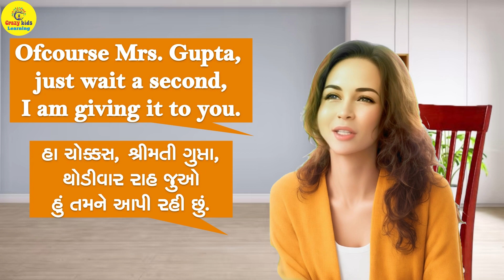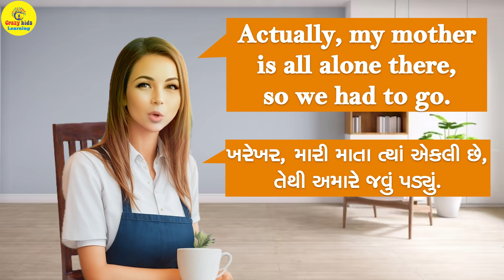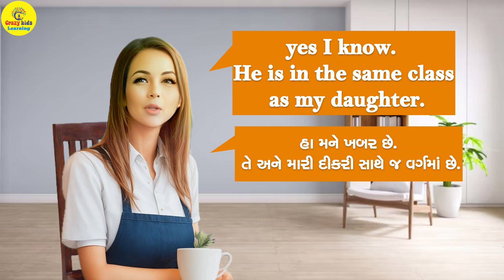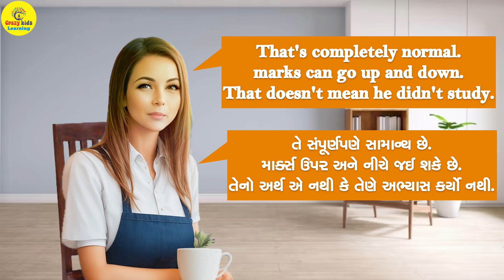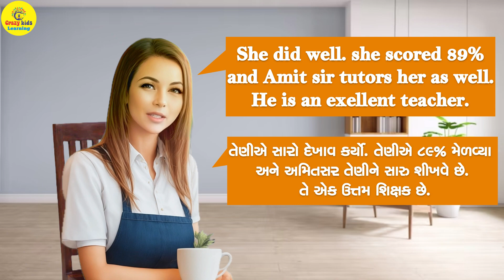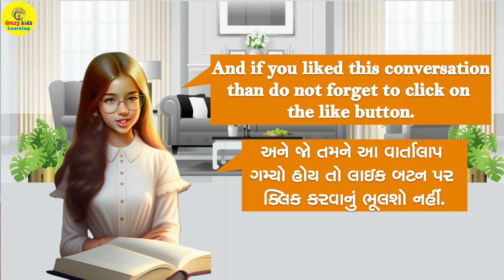Basic English Conversation |Conversation Between Two Neighbours |Daily English Conversation Practice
This is a conversation between two neighbours . With the help of this conversation you will be able to improve your speaking skills. Make sure to watch the video till the end.
Basic English Conversation Practice - Learn English Conversation for Beginners.
Basic english conversation for kids
learn english
english conversation